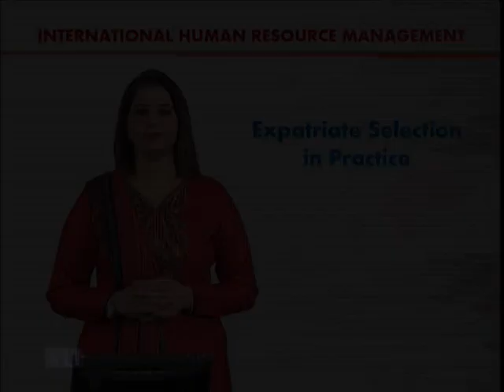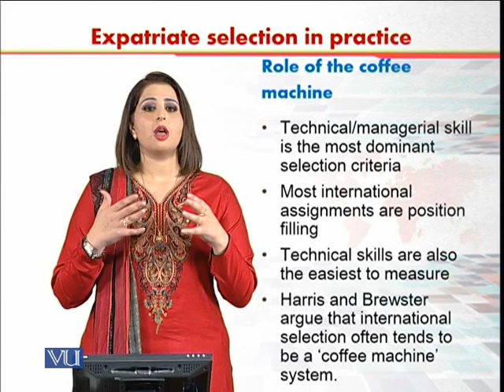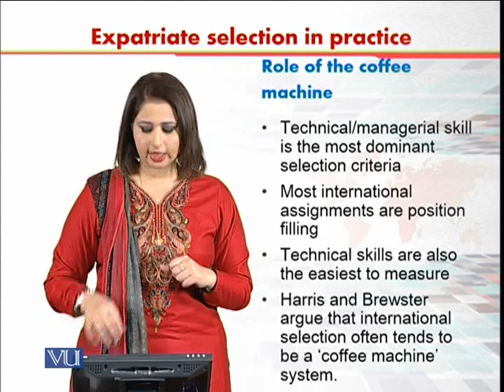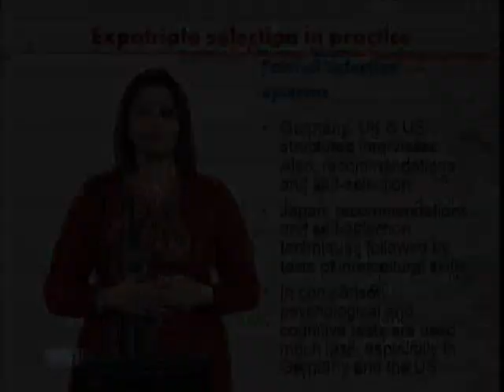Expatriate Selection in Practice | International Human Resource Management | HRM630_Topic082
Topic082 - Expatriate Selection in Practice,
By Dr. Sania Zahra